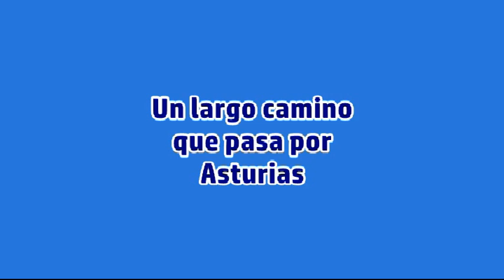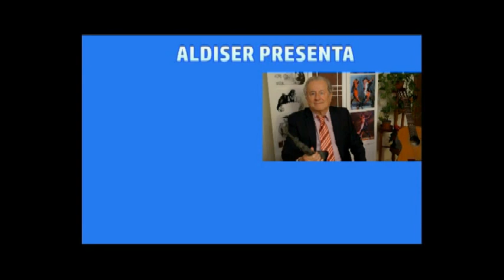La historia del Pericón - Francia - Asturias - Argentina - Canal Aldiser España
Es un largo camino que pasa por Asturias y que Eduardo Aldiser relata desde la Península del Morrazo, Concello de Cangas, Pontevedra, Galicia, Epaña. Se encuentra dando la espalda a la Playa de Melide y vemos al fondo las famosas Islas Cíes y el Océano Atlántico ya en toda su magnitud, penetra por las rías de Vigo, Aldán y Pontevedra, de sur a norte, formando esta península de las Rias Bajas o Baixas gallegas.

A lo largo del vídeo nos cuenta la relación del pericón con Pedro III El Grande de Aragón y muestra un momento de El Pericote tal como se recuerda y baila en Cue, población vecina de Porrúa, en Asturias. Cada lugar tiene diferencias en cómo ha persistido esta música y baile.
Sólo en Porrúa, además, se llama Pericón.

El audio de este vídeo se difundió en Programa La Tarde de Hugo Álvarez - Radio del Pueblo FM de General Baldissera - Córdoba - Argentina

Producido por Canal Aldiser de - Pontevedra - España - Julio 2018